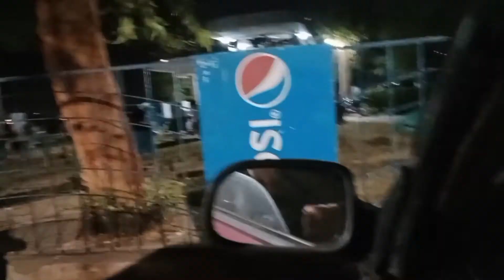Aaj hum gae JAMSHORO Berage, Selaab ka pani dekhne...